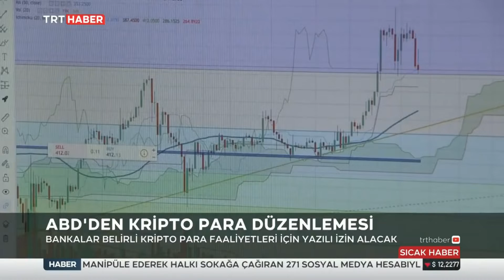Abd'den Kripto Para Düzenlemesi 24.11.2021 TURKEY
ABD'de alınan karar ne anlama geliyor? Kripto para piyasaları nasıl etkilenecek?
ABD'de finans piyasası regülatörlerinden ABD Para Birimi Denetleme Ofisi (OCC), ABD bankalarının kriptoparaları içeren belirli aktivitelerde bulunmadan önce bağlı bulundukları regülatörden izin istemeleri ve yazılı onay almaları gerektiğini bildirdi. Uzman isimler söz konusu kararın kripto para piyasası üzerindeki olası etkilerini Hurriyet.com.tr'ye değerlendirdi.
ABD Merkez Bankası’nın (Fed), kripto para piyasalarıyla ilgili olarak 2022 yılında hareket geçmesi beklenirken; ABD tarafında yeni bir gelişme yaşandı. ABD'de finans piyasası regülatörlerinden ABD Para Birimi Denetleme Ofisi (OCC), ABD bankalarının kripto paraları içeren belirli aktivitelerde bulunmadan önce bağlı bulundukları regülatörden izin istemeleri ve yazılı onay almaları gerektiğini bildirdi. Uzmanlar, son dönemde Haber kaynaklı hareketini sürdüren kripto para piyasalarıyla ilgili her gelişmenin piyasa üzerinde etkili olduğunu belirtiyor.